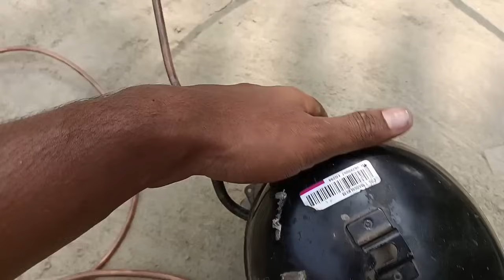Refrigeration cycle in hindi a to z practical#fridge,ac,deep freezer all cooling system#azelectrical